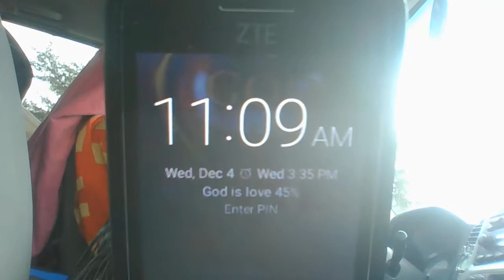FFCHS-20191204_11_09_16-BANK CVS- TO SEE MY GRANDBABY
SG37472 stalkers--YEAH NOT CRAZY- Turn her and him over New Jersey-God bless you-This is not 1960s, and my identity is stolen BWS-so YOU YOU AND YOU; the corrupt New JERSEY OF 2013 PLUS YEARS -WATCH ME SLEEP or do nothing and WHAT ELSE DO YOU HAVE FOR ME PROJECT LOSERS?! PRAYERS TO ALL US VICTIMs WHO have been affected by the greed power, kidnapping, bribes, extortion, and Degrading...
This video should not be used for anyone's personal or financial gain...